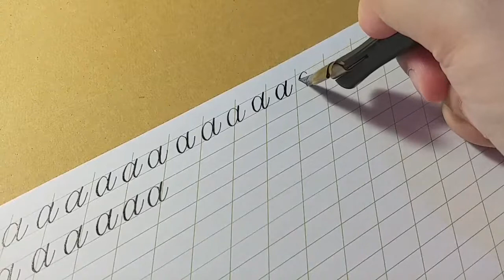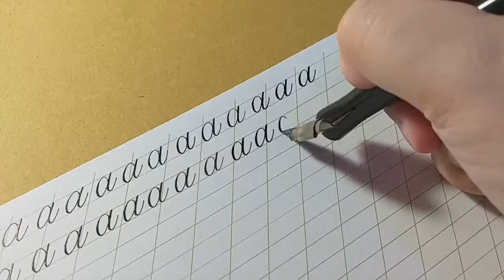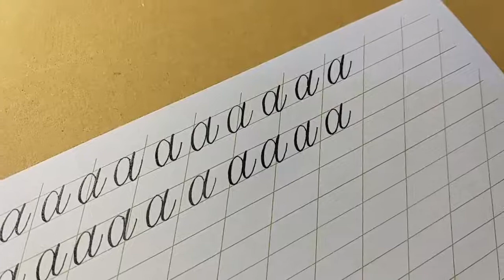Letter a in Copperplate Calligraphy - minuscule practice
I learn from the book: Mastering Copperplate Calligraphy by Eleanor Winters. This is my free, completely unofficial interpretation of the lessons. I do feel that watching something done can give us serious a-ha moments, which is why I make and share these videos, but for a deeper understanding, I recommend you read the book.

Mastering Copperplate Calligraphy by Eleanor Winters on John Neal bookstore